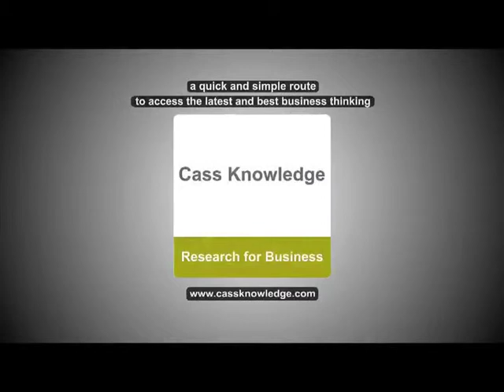Cass Ethics with Geraint Anderson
Life in the City
Geraint Anderson author of the bestseller 'Cityboy' discusses the realities of life as an analyst in the Square Mile.

Introduced by Edouard Larpin, BSc Business Studies